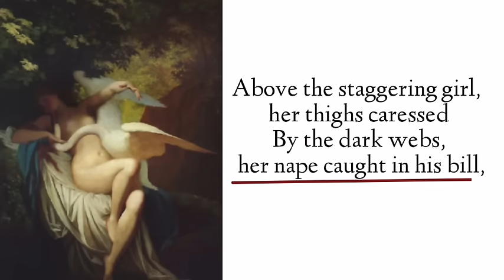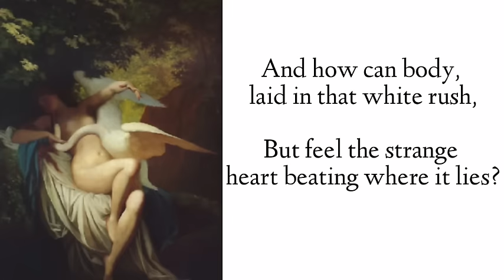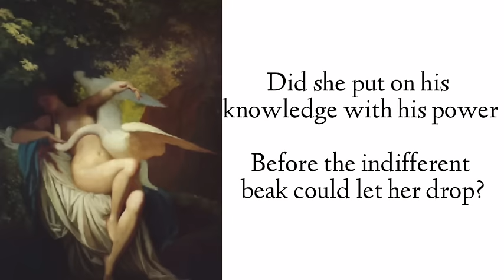Leda and the Swan poem by W. B. Yeats in hindi